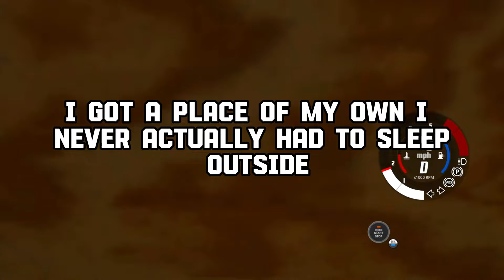FORMER HOMELESS, What Was Your FIRST NIGHT Homeless?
WARNING! The stories were made up, there were no insults towards people, this is just entertainment content, do not take it seriously